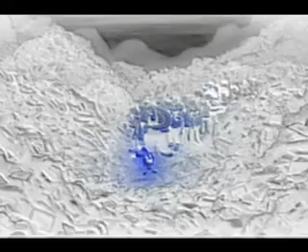Eros Ramazzotti - Parla Con Me - mario migratore version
Mario migratore e la sua band riinterpretano  questo classico della musica italiana